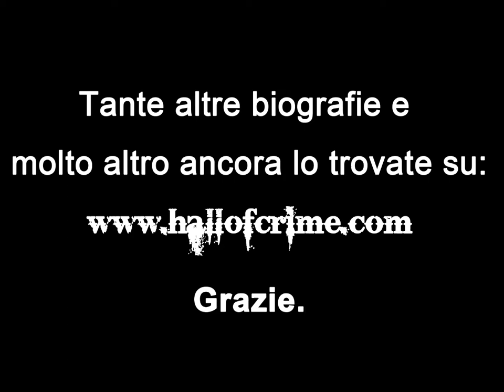biografie serial killer - GIULIO COLLALTO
GIULIO COLLALTO

Soprannome: Il pazzo di Limbiate
Luogo omicidi: Italia
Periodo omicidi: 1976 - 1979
Numero vittime: 2
Modus operandi: soffoccava le sue vittime
Cattura e Provvedimenti: ergastolo.